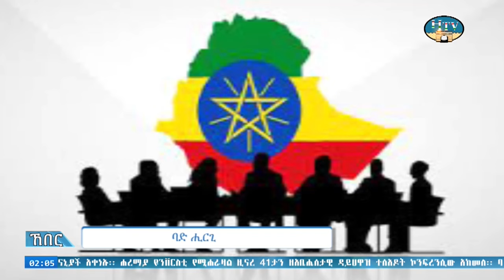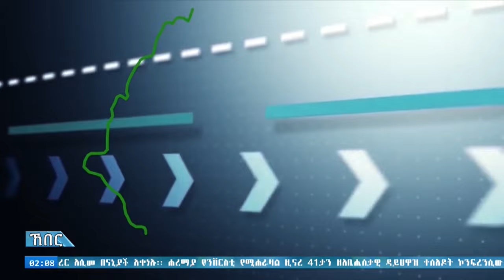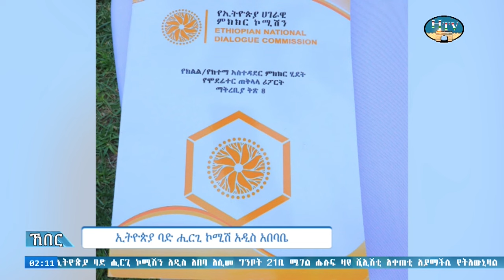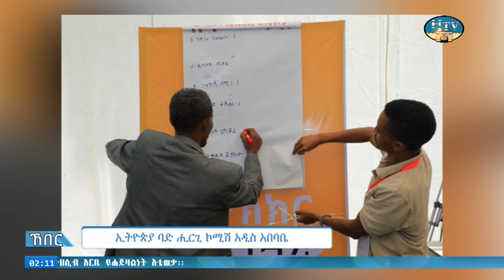HTV:- ሐረሪ ቴሌቪዥን ሐረሪ ሲናን ኸበር ... አያም 24/09/2016